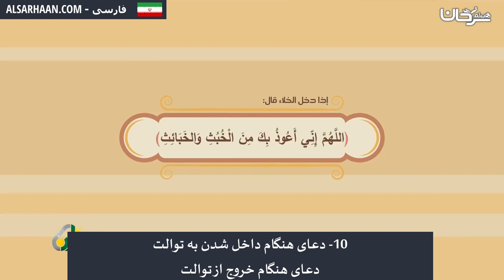10 دعای هنگام داخل شدن به توالتدعای هنگام خروج از